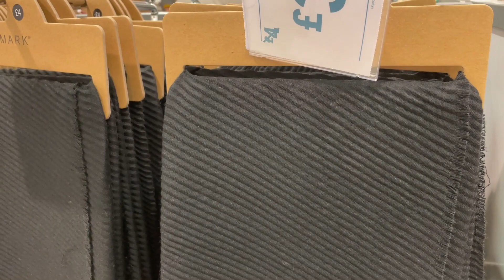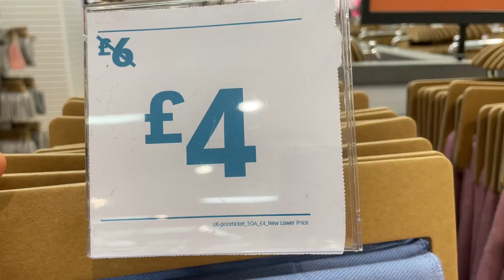PRIAMRK WOMEN SCARVES & HATS New Collection - August 2021